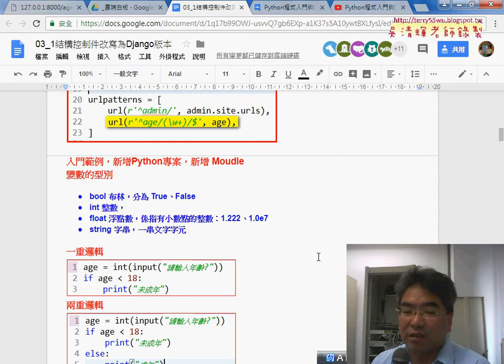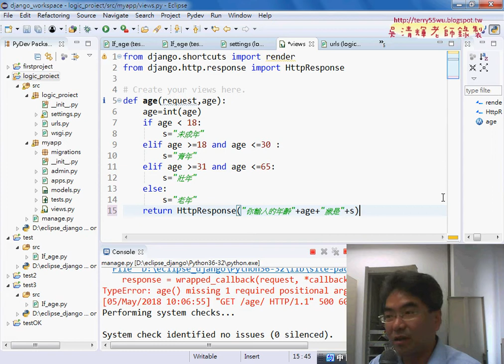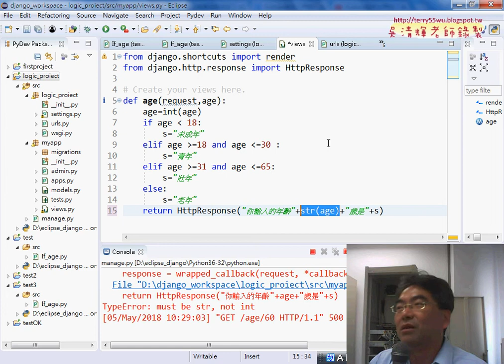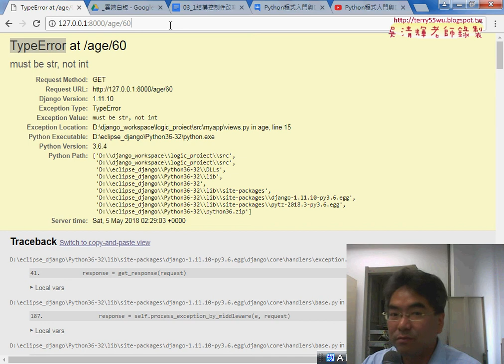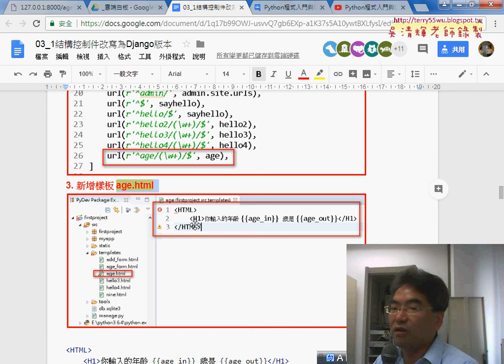03 易錯說明與增加字串與年齡變數